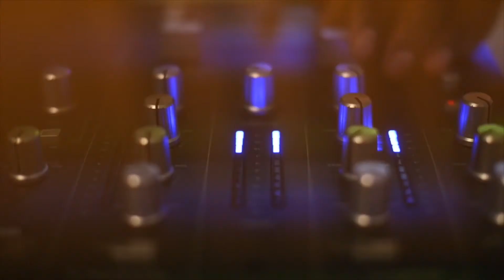Maison Villevert - des spiritueux d'exception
Maison Villevert est un lieu unique - d’excellence - pour élever le raisin et pour distiller - selon les traditions ancestrales de Cognac - des vins provenant des raisins du Sud-Ouest de la France, qui deviendront des marques de spiritueux haut de gamme consommées partout dans le monde.
Depuis quinze ans, nous créons et développons des liquides d’exception, en mariant la tradition et les méthodes les plus modernes, grâce à une parfaite maitrise et une connaissance profonde du vin.
Maison Villevert, basé en Charente - au coeur de la Spirits Valley - maitrise localement l'ensemble des processus de création, de développement, de conditionnement et de distribution de spiritueux haut de gamme.